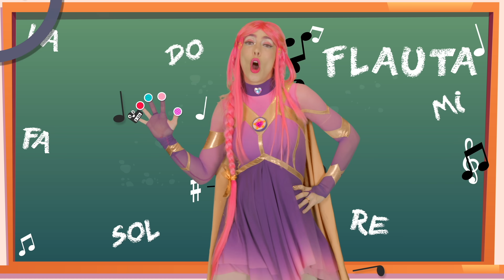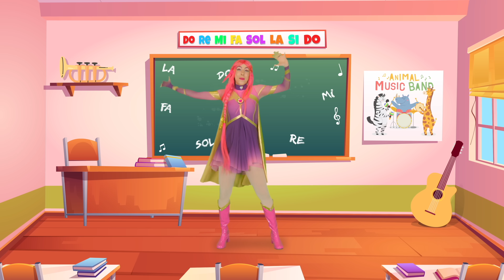TODO LULI PAMPÍN 2023 - 70 minutos de diversión!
TODO LULI PAMPÍN 2023